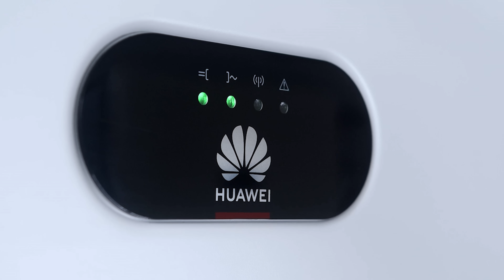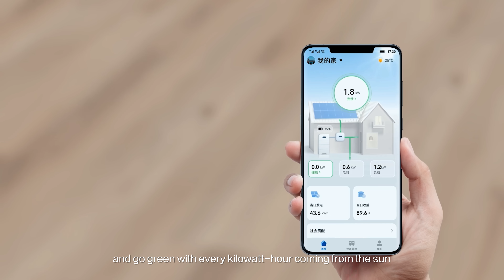Huawei FusionSolar: Making The Most of Every Ray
At IntersolarEurope2023, Huawei unveiled the brand-new FusionSolar logo and image for its smart PV and ESS solutions. The FusionSolar brand embodies our core concept of converged innovation and its pursuit of MakingtheMostofEveryRay, in order to provide more value for customers, partners, the industry and society.